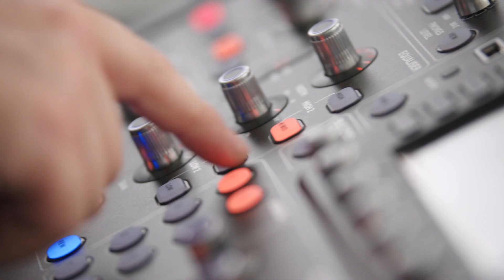Contro Corrente, il podcast di Illumia - Gianmaria Della Corte, Portfolio Manager di Illumia.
Ai microfoni di Contro Corrente è il momento di Gianmaria Della Corte, scatenato Portfolio Manager di Illumia. Per lui, l’energia positiva, quella capace di cambiare le cose, è quella che per prima cosa cambia noi stessi, chiamandoci ad essere protagonisti della nostra vita. “È un po’ come quando ci invitano a ballare…”